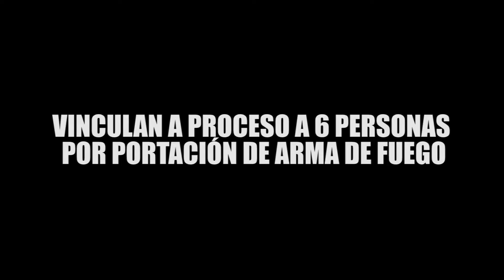VINCULAN A PROCESO A 6 PERSONAS POR PORTACIÓN DE ARMA DE FUEGO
Entérate de las noticias “EN CORTO”…VINCULAN A PROCESO A 6 PERSONAS POR PORTACIÓN DE ARMA DE FUEGO…